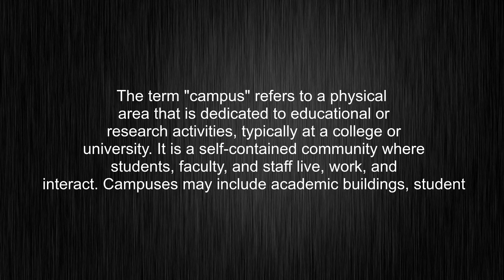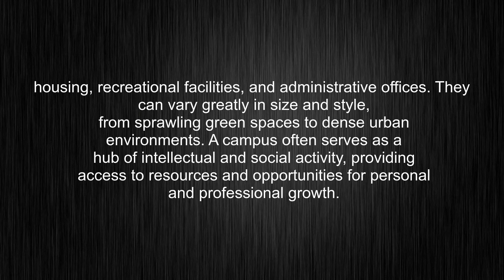What's the meaning of "campus", How to pronounce campus?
This video tells you what "campus" means, how to pronounce it, provides a pronunciation guide and an accurate definition.
00:00 Pronunciation
00:31 Meaning

- What is the meaning of campus
- How to say campus
- What is the definition of campus
- How to pronounce campus

Visit our free audio/video dictionary tutorial to learn how to correctly pronounce words/names and to learn their meanings, definitions, just like campus definition and meaning in Merriam-Webster, campus definition and meaning in Collins English Dictionary, campus definition and meaning in The Oxford English Dictionary, campus definition and meaning in Longman Dictionary of Contemporary English, campus definition and meaning in Cambridge Advanced Learner's Dictionary, and more.